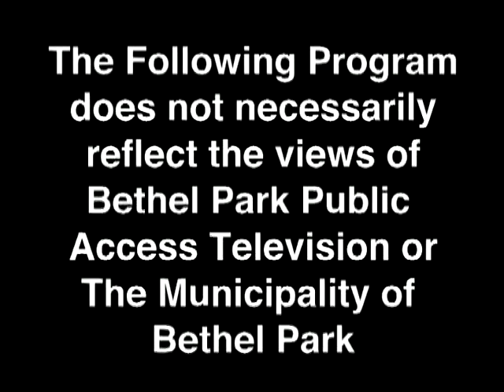The Creative Process John Amplas interview